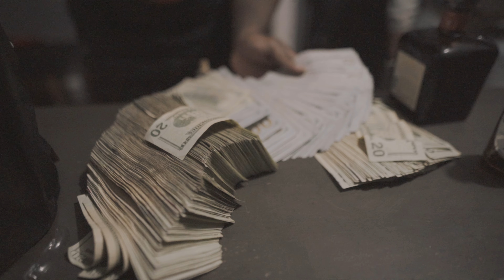Rbg 2Gudda - We Da Mob (Official Video)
Rbg 2Gudda “We Da Mob”  Official Video Shot by @blacknmyles4498